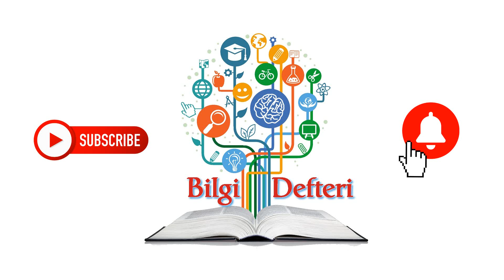Child Tax Credit: Millions of parents could soon get up to $3,600 per child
The $1.9 trillion stimulus bill is aimed at shoring up the pandemic-stricken U.S. economy through tried-and-true fiscal measures like expanded unemployment aid and direct stimulus checks. But the legislation also includes a relatively novel measure that offers a form of guaranteed income to parents of children under 18, or what one expert calls "a baby step toward universal basic income."

That's because the relief bill includes an overhaul of the Child Tax Credit (CTC), a 24-year-old part of the nation's tax law that today primarily benefits middle- and upper-income families. The American Rescue Plan overhauls the CTC by expanding the benefit from $2,000 annually to as much as $3,600 per child. It also includes more low-income households and doles out the credit's benefit through monthly cash payments.

Those changes could have a major impact on millions of families, especially low-income households and those whose earnings can fluctuate from month to month. More than 4 million children could be lifted out of poverty, particularly children from Black or Latino families, according to analysis from the Center on Budget and Policy Priorities.

The expanded CTC will require about $100 billion in additional federal spending. Columbia University researchers estimate that it will generate more than $800 billion in benefits to society through better health for children and their long-term outcomes.

"It's a big deal," said David Wessel, director of The Hutchins Center on Fiscal and Monetary Policy at The Brookings Institution. "It's one of the most significant steps we've taken to lift children out of poverty. In many other countries, the government subsidizes families with children because they are the ultimate investment in the future."

The House on Thursday approved the $1.9 trillion coronavirus relief package passed by the Senate. The aid measure could receive President Joe Biden's signature in the coming days.

Wealthy countries such as Sweden and Ireland provide "child allowances" — direct payments to families to help with the cost of raising children. With the overhaul of the CTC, the U.S. will be joining those countries — albeit temporarily — in providing direct aid on a recurring basis to families with children.

"It puts us in the same league of other Western capitalist democracies," Wessel added. "It is a baby step toward universal basic income, or guaranteed income, and it'll be interesting to see how it works in practice and how it's perceived by the public."

The CTC has helped millions of families over the years, but its peculiar design meant that it sometimes bypassed the poorest families. Families who owed little or no income taxes were only eligible for up to $1,400 per child, rather than the $2,000 benefit provided to wealthier families, according to the Brookings Institution.

About 27 million children don't currently receive the full tax credit, said Kris Cox, deputy director for Federal Tax Policy at the Center on Budget and Policy Priorities. "The current design of the child tax credit is upside down," Cox added.

That created a lopsided impact, with lower-income families less likely than wealthier families to benefit from the tax credit. In fact, about 40% of the tax credit went to families earning more than $100,000, while only 15% was directed to households with less than $30,000 in income, Brookings noted.

"We want the tax code to lift our low-income families up, and it wasn't doing that," said Joanna Ain, associate director of policy at Prosperity Now, a nonprofit focused on expanding economic opportunities for low-income households.

Under the American Rescue Plan, the CTC would be expanded to $3,600 for each child under 6 and $3,000 for each child between 6 to 17 years old (the credit previously excluded children who were 17.) Those amounts would also be available to all low-income families, marking a shift from its prior limits for poor families.

The provision also includes income cutoffs for higher-income households, similar to the stimulus checks' income thresholds. Single taxpayers earning up to $75,000 and married couples earning up to $150,000 would receive the full credit of either $3,000 or $3,600 per child, but the payments would be reduced for people with earnings above those thresholds.

Families who earn too much to qualify for the expanded tax credits could still claim the base $2,000 credit for their children provided their incomes are below the current thresholds of $200,000 for single taxpayers and $400,000 for married couples.

Aside from those changes, the CTC would be partially paid out on a monthly basis, rather than claimed once per year when people file their tax returns. In other words, a family with two children under 6 would qualify for $7,200 in CTC payments, or $600 in monthly payments.

But there's a …